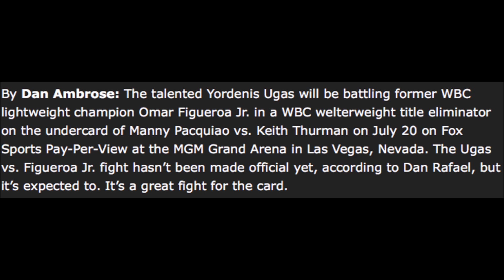YORDENIS UGAS vs OMAR FIGUEROA ON PACQUIAO/THURMAN UNDERCARD!!!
YORDENIS UGAS will be facing OMAR FIGUEROA for a WBC TITLE ELIMINATOR on the MANNY PACQUIAO vs KEITH THURMAN undercard!!!